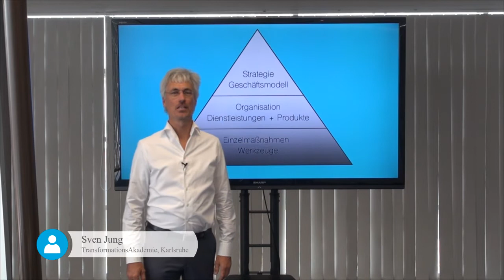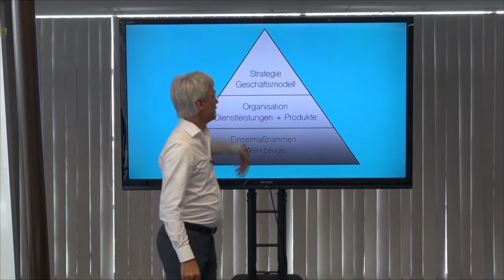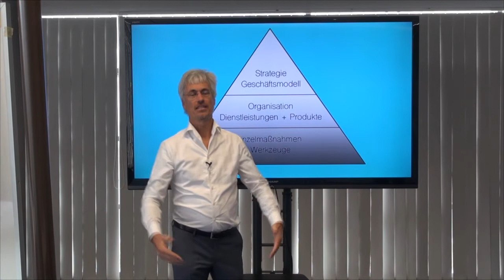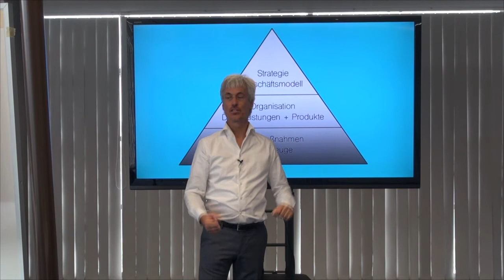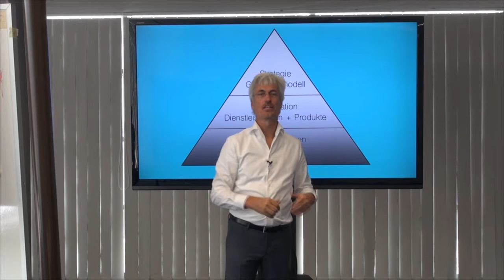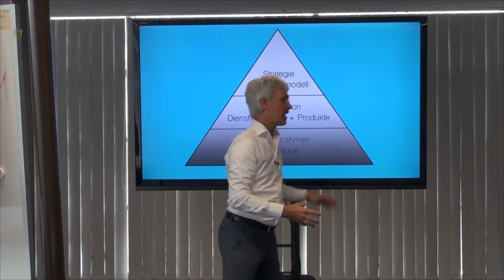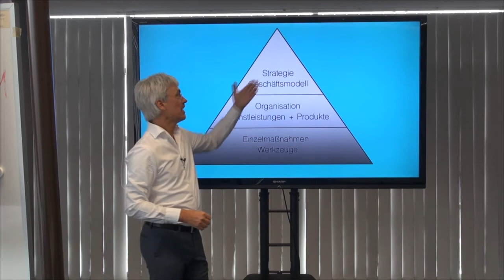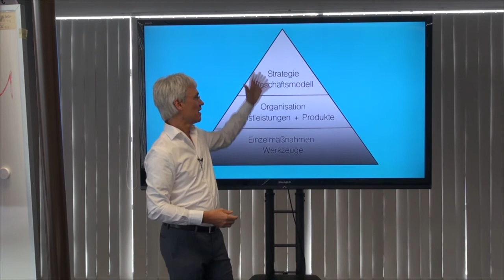Get Digital – mit (digitaler) Strategie aus der Krise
Viele kleine und mittelständische Betriebe aus den Branchen Dienstleistung, Handel und Tourismus sind durch die Corona-Pandemie in Bedrängnis geraten. Der Berater und Coach Sven Jung zeigt, weshalb man die Krise zur strategischen Ausrichtung nutzen sollte und welche Rolle die Digitalisierung dabei spielt.